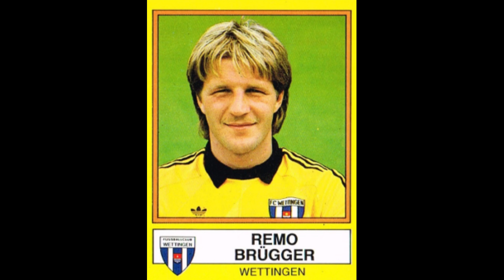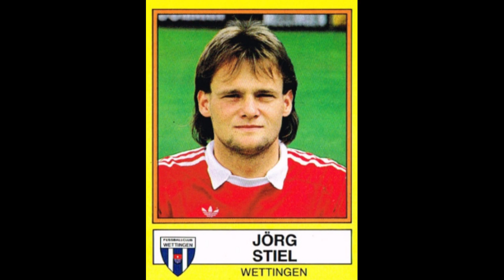STICKERS PANINI SWISS CHAMPIONSHIP 1987 FC WETTINGEN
We present to you the  Team for the FC Wettingen Swiss  Championship Season 1986-87

Video mit Aufklebern. Wir präsentieren Ihnen das Team der FC Wettingen Schweizermeisterschaft Saison 1986-87 Viel Spass!!

Vidéo avec autocollants. Nous vous présentons l'Equipe pour le Championnat Suisse du FC Wettingen Saison 1986-87 Enjoy it!!

Video con adesivi. Vi presentiamo la squadra per la stagione del campionato svizzero FC Wettingen 1986-87 Enjoy it!!